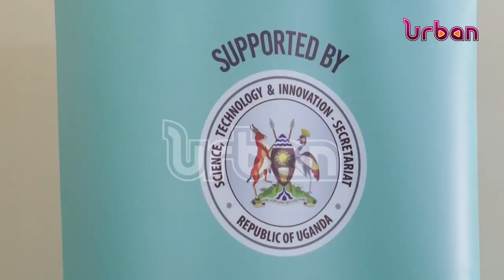Uganda's first satellite to hit the sky